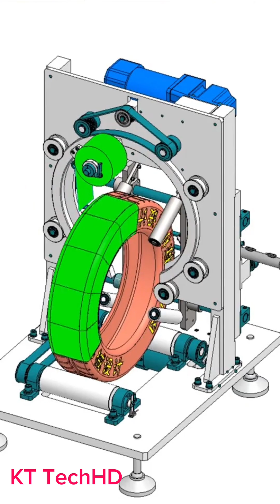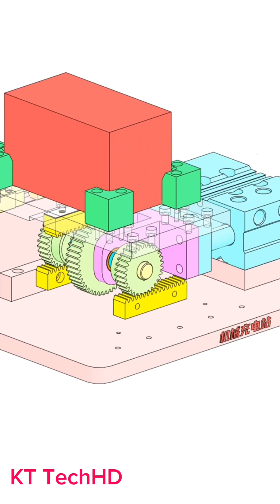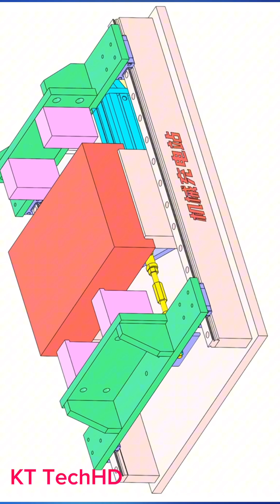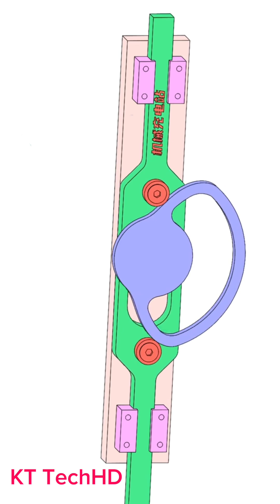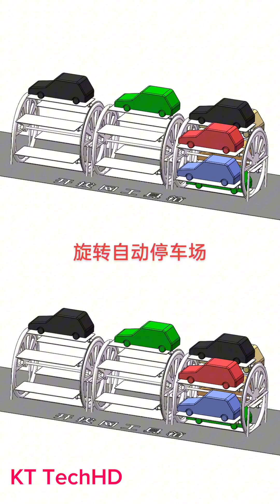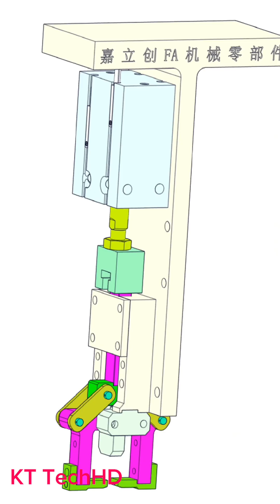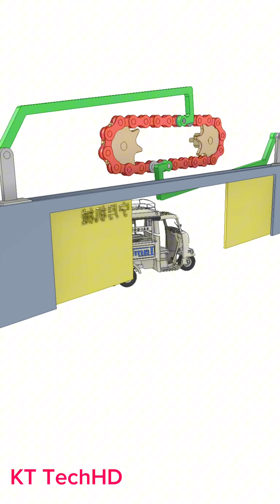Mechanical Mechanism And Application In The Factory 7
Mechanical Mechanisms And Application In The Factory 7
# mechanicalmechanisms,
-mechanical mechanisms